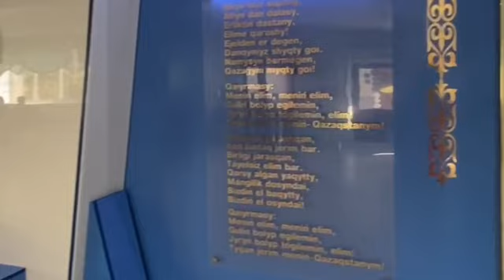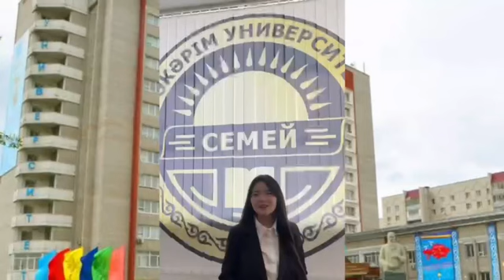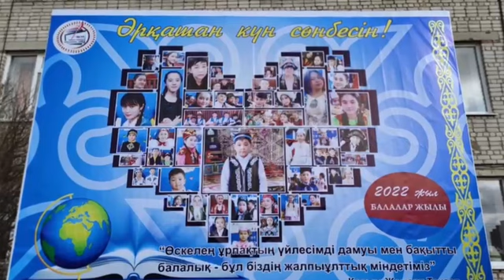Аягөз қаласы №10 гимназия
Абай облысы, Аягөз ауданы, Аягөз қаласы №10 гимназия.
Oilanaiyq | Ойланайық ютуб каналына тіркелейік.
Ой пікірімізді қалдырып, қоңыраушаны басып өтейік.